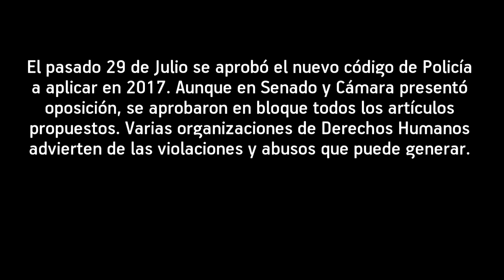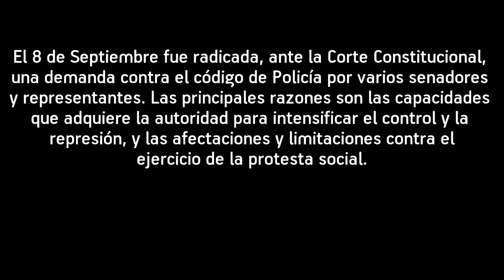Voces en torno al Código de Policia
¿Qué riesgos tiene el aprobado código de policía? ¿Puede convertirse en una fuente de violaciones de DDHH? ¿Qué opina la ciudadanía de la Policía? ¿Hay que pensarse una nueva fuerza pública en el escenario del pos-acuerdo?